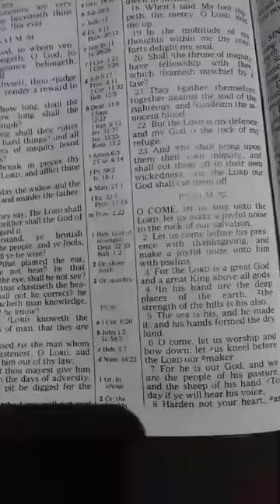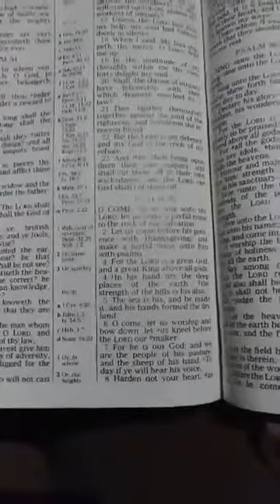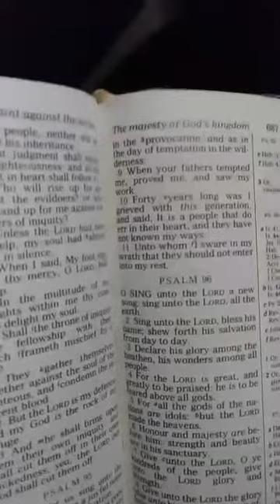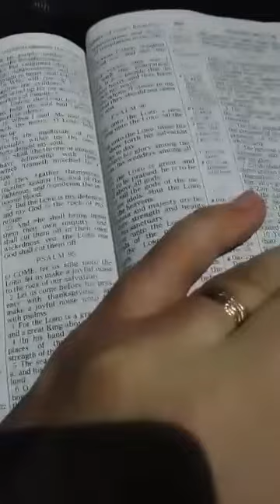O LORD my God,I cried unto thee,and thou hast healed me.